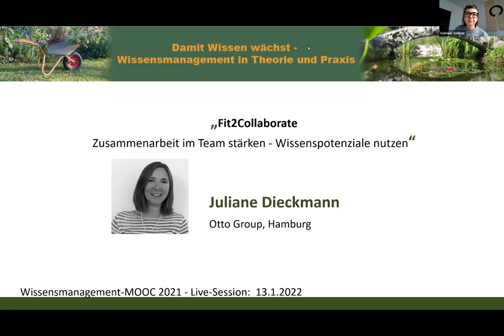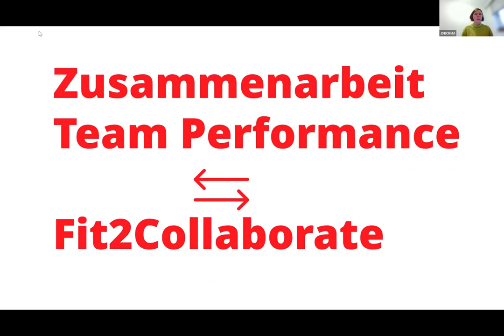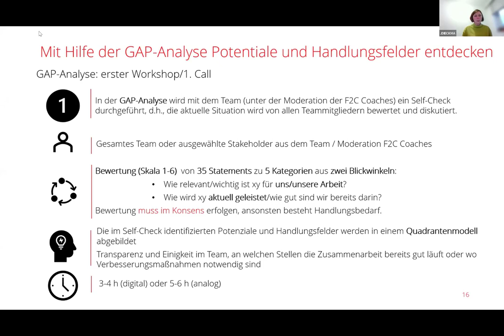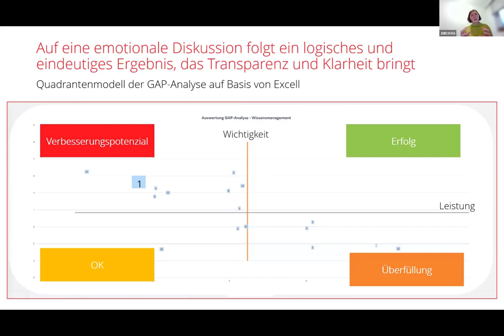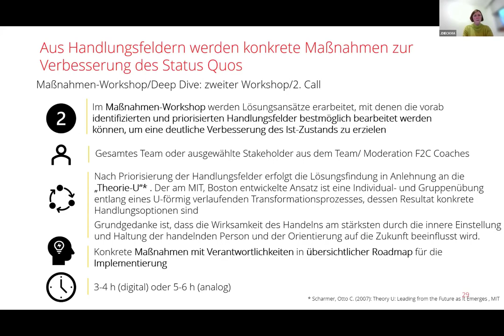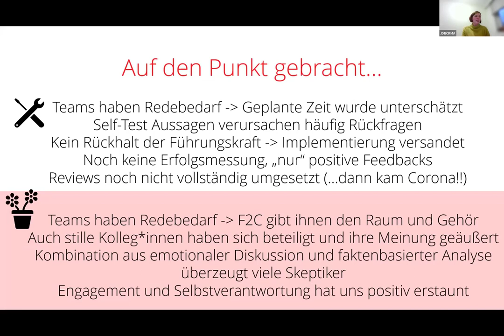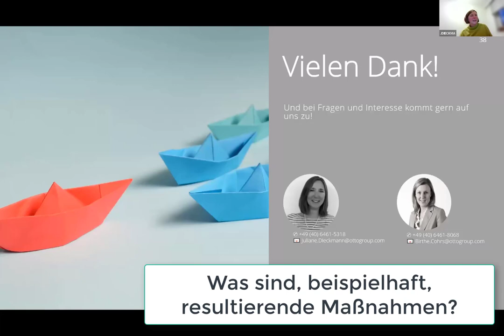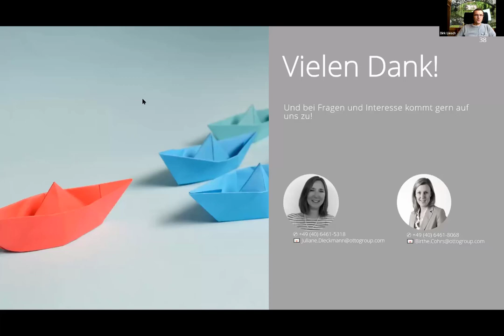Fit2Collaborate: Zusammenarbeit im Team stärken - Wissenspotenziale nutzen (WMOOC)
Index zum Video unten an diesem Text. mit Juliane Dieckmann (Wissensmanagement), Otto Group, Hamburg , Live-Session aus dem Wissensmanagement MOOC (WMOOC)

Juliane Dieckmann gibt uns Einblick in das zentrale Wissensmanagement der Otto Group und stellt dar, wie sie ein Wissensmanagement-Audit nutzen, um den Ist-Stand in einzelnen Unternehmensbereichen bzw. Konzernunternehmen zu analysieren und zielgerichtete Maßnahmen abzuleiten.
Für einige kurzzeitige Tonstörungen in der Aufnahme bitten wir um Entschuldigung.

Index zum Video:
00:42 min : Einleitung & Vorstellung Otto Group
03:34 min : Übersicht Wissensmanagement in der Otto Group
05:16 min : Was machst Du eigentlich?
05:46 min : Wo können wir mit Wissensmanagement ansetzen? - Teams & Teamwork
06:51 min : Zusammenarbeit, Team Performance = Fit2Collaborate (F2C)
09:30 min : Fit2Collaborate im Einzelnen
11:40 min : GAP Analyse
15:07 min : Self-Check
16:42 min : Der Fragebogen des Self-Checks
20:45 min : "Selbsttest-Poker"
22:25 min : Quadrantenmodell der GAP-Analyse
24:20 min : F2C in Präsenz und Digital
25:17 min : Maßnahmen - Deep Dive
27:05 min : Maßnahmen - Workshop
30:24 min : Transformationsprozess in Anlehnung an die U-Theorie
33:19 min : Implementierung
35:13 min : Review
35:56 min : Erfahrungen / Erkenntnisse

39:43 min : Beginn Fragen und Antworten
40:12 min : Wie praktisch und aussagekräftig sind die Durchschnittswerte des Fragebogens?
41:22 min : Wie schafft Ihr es zu dem Konsens zu kommen?
43:06 min : Was sind, beispielhaft, resultierende Maßnahmen?
44:58 min : Gibt es bei den Maßnahmen Restriktionen, was möglich ist?
47:01 min : Wer ruft Euch denn?
49:11 min : Welche weiteren Ansätze gibt es zur Erfolgsmessung?
51:17 min : Habt Ihr (Zuhörer) auch so etwas ähnliches, wie F2C in Euren Companies?
52:51 min : Verabschiedung

Herzliche Grüße
Gabriele Vollmar und Dirk Liesch